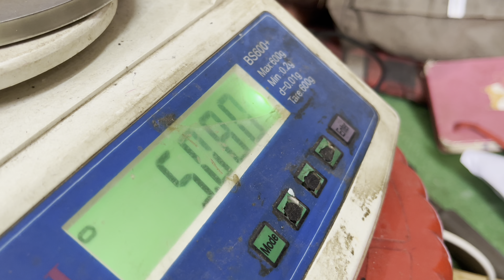24k Gold Pendant Making | How Gold Mangalsutra is Made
24k Gold Mangalsutra Making | How Gold Pendant is Made
In this video step by step making 24k gold Mangalsutra(pendant) has shown

If you have any question than click my Instagram link in channel.we can chat 💬 there.